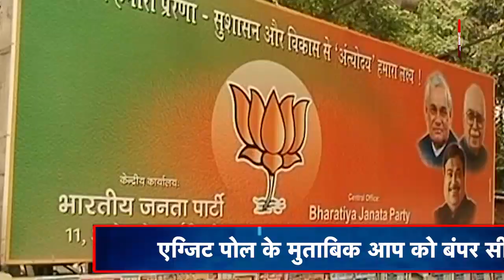Delhi Assembly Election पर कैलाश विजयवर्गीय का बड़ा बयान ! | MPTAK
दिल्ली विधानसभा चुनाव के एक्जिट पोल पर बीजेपी नेता कैलाश विजयवर्गीय ने बड़ा बयान दिया है.. उन्होंने कहा कि एग्जिट पोल के नतीजों के आसपास ही चुनाव परिणाम होता है लेकिन इस बार कुछ अलग होगा.. पूरी खबर जानने के लिए देखिए ये रिपोर्ट